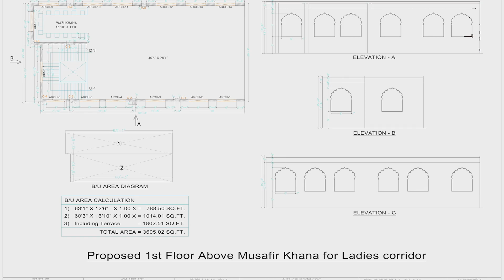Ladies Cooridor Test 2